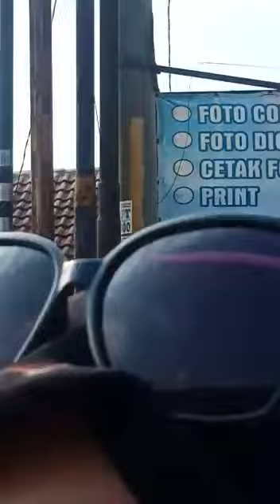Bakso Lobster Cibitung Bekasi #1